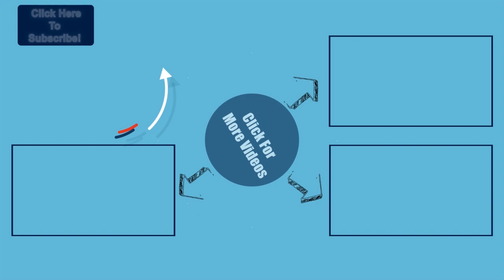125 അംഗ ദേശീയ കൗൺസിലിനെ തിരഞ്ഞെടുത്തു ; കനയ്യ കുമാർ ദേശീയ കൗൺസിൽ അംഗമാകും | 29th April 2018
CPI National council members elected, Where Sudhakar Reddy re elected as the General secretary. Kanhaiya Kumar will also be the member of the council. Pannyan Raveendran will be the the national control commission chairman.